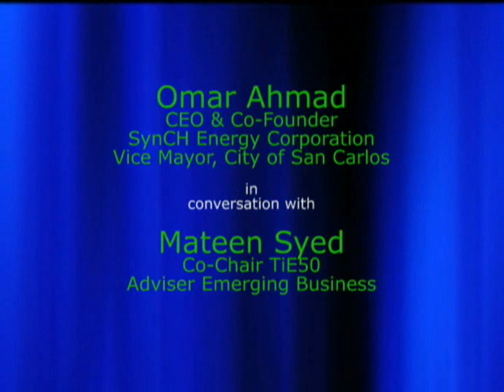Omar Ahmad, CEO & Co Founder SynCH Energy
Omar Ahmad, CEO & Co Founder SynCH Energy, Vice Mayor City of San Carlos, CA with Mateen Syed